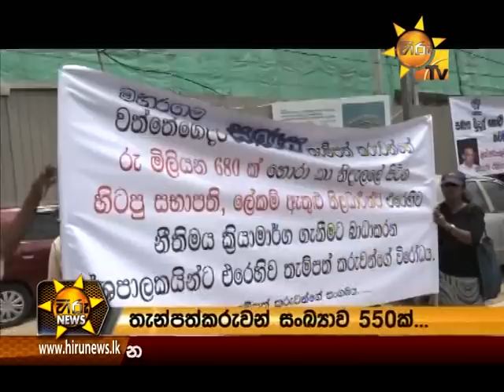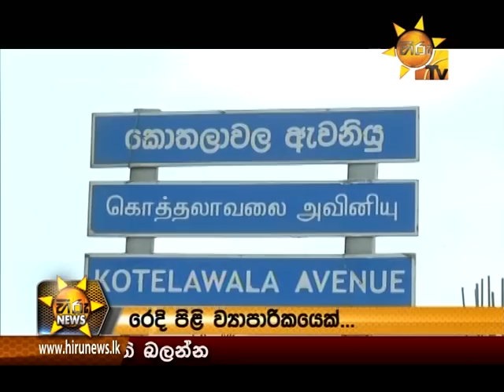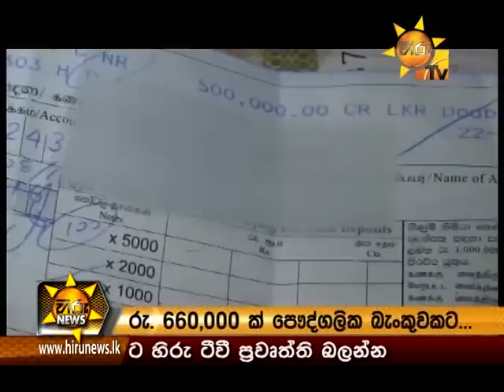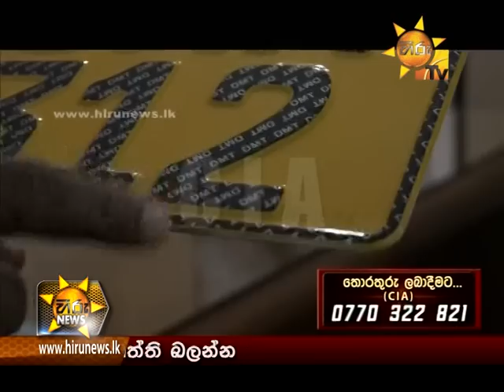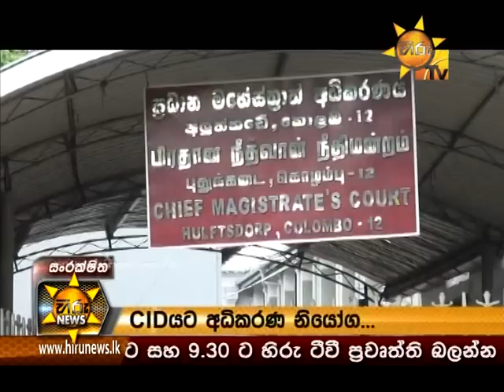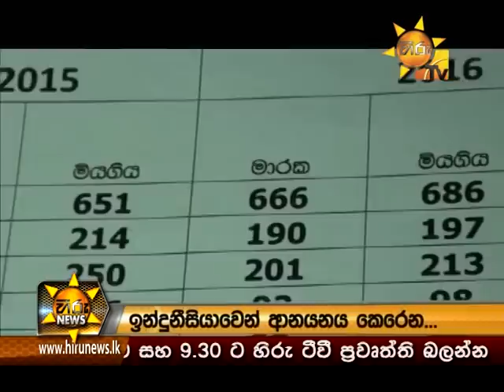Hiru News 9.30 PM | 2016-08-23